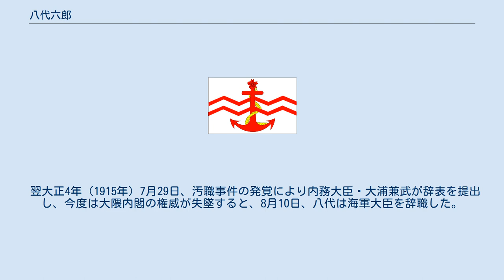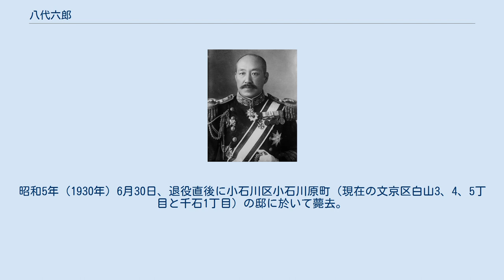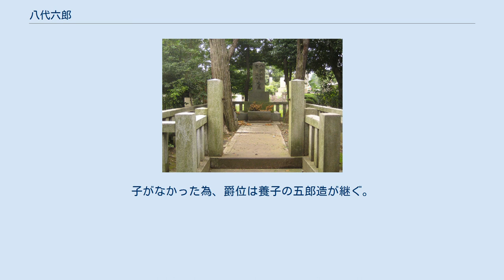八代六郎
八代六郎・操子夫妻の墓 八代 六郎（やしろ ろくろう、安政7年1月3日（1860年1月25日）- 昭和5年（1930年）6月30日）は、明治から大正期の日本の海軍軍人。
政治家。
 最終階級は海軍大将。
位階は従二位。
勲等は勲一等。
功級は功三級。
爵位は男爵。
号は城山。
 愛知県犬山市出身。
兄は校長や村長、丹羽葉栗郡郡長、衆議院議員を務めた松山義根。
 万延元年正月三日(墓誌によれば四日)、尾張国丹羽郡楽田村（犬山市）の大庄屋、松山庄七の三男(墓誌によれば二男)として生まれる。
この松山家は、楠木正成一族の家臣の末裔という。
幼名は浦吉。
慶応4年1月下旬から明治4年まで、尾張藩で結成された草莽の義軍である磅磚隊に兄と共に参加し、戊辰戦争に官軍方として参戦。
この間の明治元年（1868年）、9歳で同隊監察方の水戸藩浪士(天狗党)・八代逸平の養子となる。
八代逸平は一人者で重病となったことから、松山義根に養嗣子を頼み、松山は自身の弟六郎に八代家を継がせたのである。
六郎は病床の義父から教えを受け、感化された。
その後、犬山藩の藩校敬道館に入学し、愛知英語学校(旧制愛知一中、現在の愛知県立旭丘高校)を経て上京し、海軍兵学校に入学。
「万が一にも兵学校に入学できなければ侠客になる」と豪語し、公約を果たす。
 明治14年（1881年）、兵学校8期を35名中19位で卒業。
首席は航海術と測量術の権威となった今泉利義少将。
8期で大将まで昇進したのは八代のみで、中将が3名・少将が7名いる。
少尉時代は兵学校練習所で分隊士として教育助手を務めた。
中尉の階級が存在しなかったため、明治20年（1887年）に大尉へ昇進。
9年間にわたり海軍参謀部に属した。
 この期間にウラジオストクに2年間出張している。
この実績を買われ、明治28年（1895年）から31年までの3年間、ロシア公使館附武官を務め、対ロシアの諜報活動に努めた。
この任期中に中佐へ昇進している。
 日露戦争勃発までの5年間、「八島」副長、常備艦隊参謀、「宮古」艦長、「和泉」艦長と最前線のトップを歴任。
海軍大学校選科学生を経て、日露戦争には「浅間」艦長として参戦する。
八代は旅順港閉塞作戦の指揮官を望んだが、東郷平八郎に却下された。
なお、ロシア時代の後輩・広瀬武夫は、八代からこの作戦計画を聞き志願している。
また八代は閉塞隊戦死者の遺児を成人するまで支援している。
 浅間艦長時代には、豪快かつユニークな言動で有名になる。
 戦後はドイツ公使館・大使館附武官を2年務める。
ロシアに続き仮想敵国の諜報活動に最適とみなされていた節がある。
明治40年（1907年）に少将へ昇進。
翌年に帰国して横須賀予備艦隊、第1艦隊、練習艦隊、第2艦隊の司令官を歴任する。
 明治44年（1911年）に中将へ昇進し、海軍大学校長に就任。
この任期中の後半に、軍令部第1班長・秋山真之が兼任教官として着任する。
大正2年（1913年）には楽隠居コースと言われた舞鶴鎮守府司令長官に就任し、八代の海軍生活が終わるものと思われた。
 しかしシーメンス事件が発覚して第1次山本内閣が倒れ、海軍大臣・斎藤実が辞職し、海軍は大混乱に陥った。
斎藤は後任に八代を指名し、世間の非難にさらされた海軍の復権をゆだねられることとなった。
 八代は就任前から、従来の海軍組織を無視し、海軍を政府のコントロール下に置いて信頼回復に努める腹案を持っていたようである。
指名を受けるや、海大の部下であった秋山真之を海軍次官に推薦する。
これは海軍省残留が決定していた人事局長・鈴木貫太郎が先任であるため拒絶されたが、鈴木を次官に昇格させるとともに、秋山を軍務局長に任命し、腹心としてそばに置くことに成功する。
舞鶴から上京すると、慣例であった前任者への面会を後回しにし、首班指名された大隈重信へ真っ先に挨拶した。
 大正3年（1914年）4月16日、第2次大隈内閣発足とともに、破天荒な八代の海軍省改革が始まった。
山本権兵衛・斎藤実両大将を予備役に編入する際は、井上良馨や東郷平八郎らの再考を求める言葉にも耳を貸さなかった。
現役に残留する財部彪の影響力をそぐために、財部より先輩ながら出世が遅れた黒井悌次郎・野間口兼雄・栃内曽次郎の3少将を財部と同じ中将に昇格させ、要職を埋めさせた。
このよ...